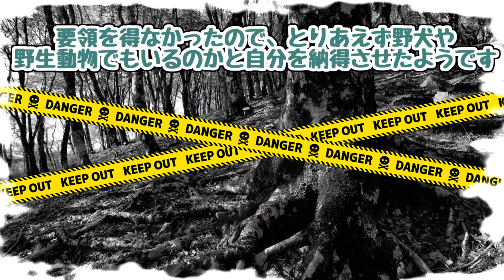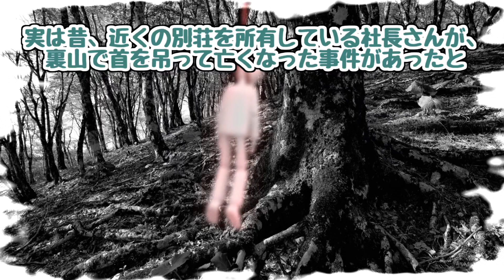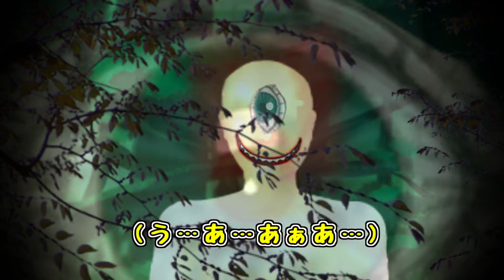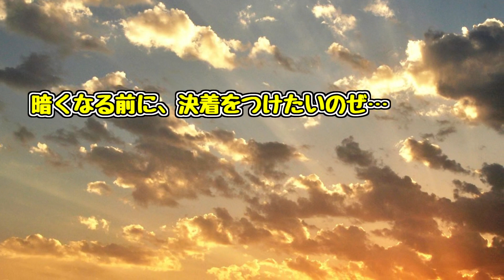【ゆっくり茶番】ゆっくり怪異譚『邪視(前編)』【ホラー】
ゆっくり茶番で都市伝説・怖い話・怪談を表現していく、
ゆっくり怪異譚の38作目『邪視』の前編です
後編は来週の予定です

今回は前後編です。
魔理沙・こーりん・ヒギョちゃんがメインのお話です。

邪視　邪眼　魔眼　イーヴィルアイ
世界各地で様々な呼び方をされている、ある種の民間信仰といえるものではないでしょうか

【隠れ怪異】
・ヤマノケ
・鬼つぶて

お手すきの際にでもぜひご視聴ください

ご感想・アドバイスなど気軽にコメントお願いします(∩´∀｀)∩

ゆっくり茶番、ゆっくりホラー、ゆっくり怖い話、ゆっくり茶番ホラー